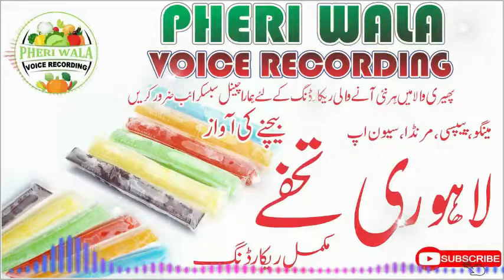Lahori Tohfe Bechne Ki Awaz | Pheri Wala Voice Recording 2022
All Voice Recording Available - Pheri Wala
In This Video I Upload Voice Recording Of
All Voice Recording Uploaded By Unique Computer's & Mobiles
Plz Hamri Voice Ko Zarur Like Kia kren Thanks